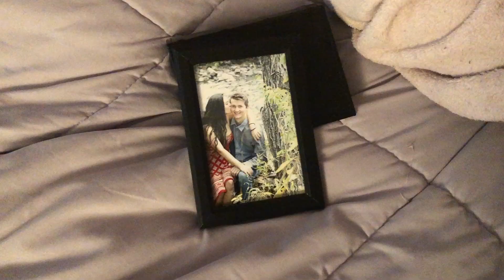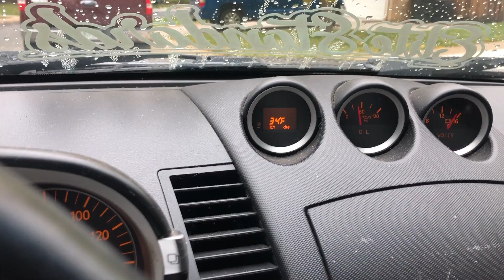Update on fixing my car! / Vlog #9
An update on my car being fixed!
Intro videographer @brendan Stouffer
Intro song  Jakwob Fade (Sane Beats remix)